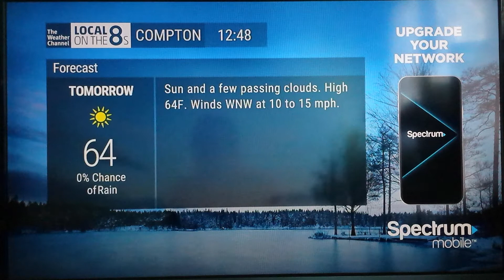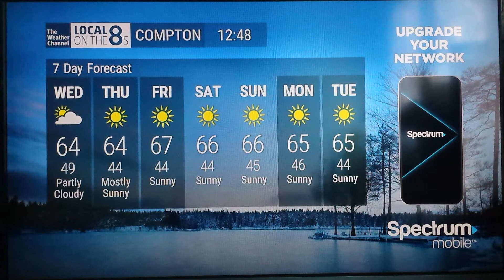The Weather Channel - Local on the 8s (1/8/2020 12:48 PM)